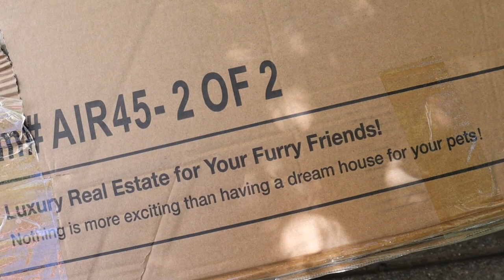NEW BABY CHICKENS!! BUILD THE NEW CHICKEN COOP WITH ME // Lauren Nicholsen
Hi Everyone!! Today we are going to build the new chicken coop for the babies! They are doing so well and staying nice and healthy with mama Blanca! This is the second Aivituvin chicken coop I have purchased and I absolutely love it! If you are looking for my favorite Chicken products, check them out below!

This is a great Aivituvan coop for 2-3 chickens

There are some important points of my coop the AIR45:
1. There is a waterproof PVC cover across the nesting box roof edge to prevent water from getting into the box. And upgrade secure latch to lock the nesting box so the predators cannot open it.
2. During the night, secure the tray with an extra latch to prevent predators from attacking your chickens.
3. The wooden doors open up&down in the run, and the main house. And you can install an automatic chicken door opener so that you can open and close the door at any time. (Pls note that no automatic door opener is included).

Chicken Accessories:
Egg Holder
Egg collector basket
Water Feeder (I only like to use the limit brand)
Large stainless water feeder